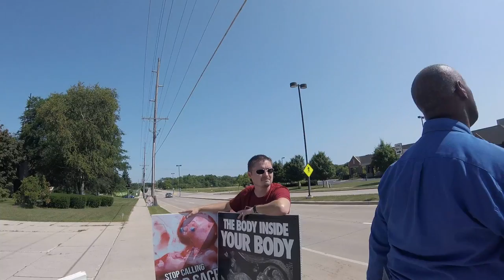"Church" Rebuke: Conversation With an Apostate Female "Pastor"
Ebenezer Church of Christ hates God and needs to repent of it's support of baby murder. Footage taken in Sheboygan WI.